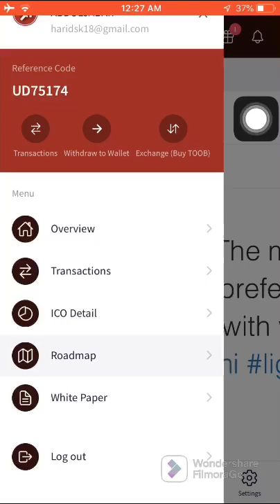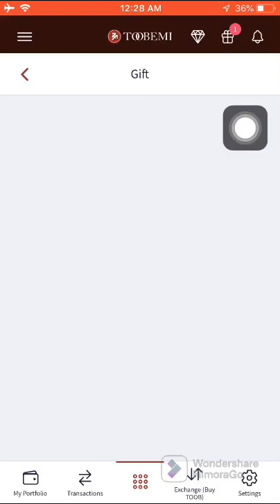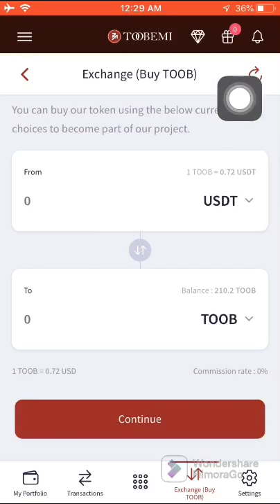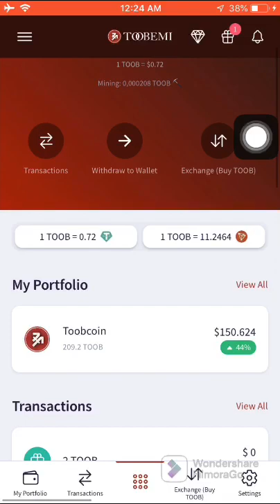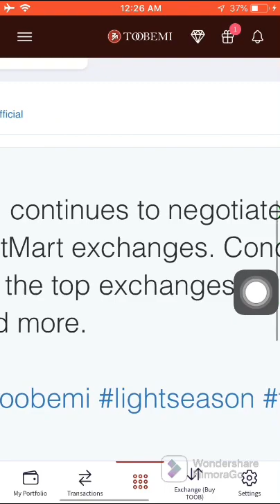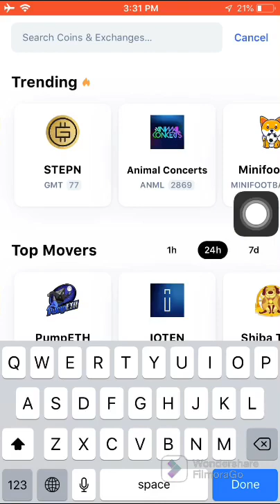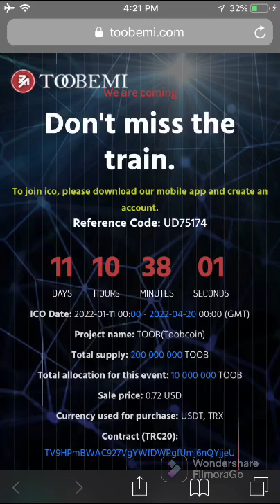پاري الكتروني TOOBEMI هاته ليست كرن ل CoinMarketCap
دونلودكردني ئه بليكه يشني پاري الكتروني Toobemi

كودي بانگيشتكرني
UD75174

coinmarketcap tutorial
toobemi wallet airdrop

عملة toobemi

ايردروب مجاني
عملات رقمية
باشترين دراوي الكتروني toobemi
روزانه ١٠٠$ به ده ست بينه
روژانه به كه مي 50$ به ده ست بينه
باشترين الكتروني سال
Toobemi coin
به ده ست هيناني دراوي toobemi